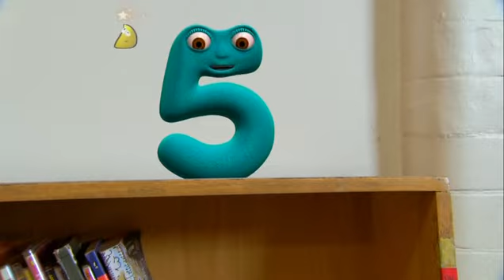CBeebies Numberjacks - On The Move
Credits To BBC Studios BBCW Family And ValleyArm Digital